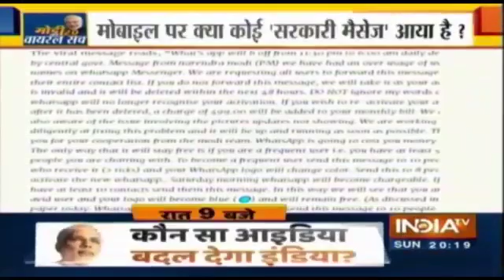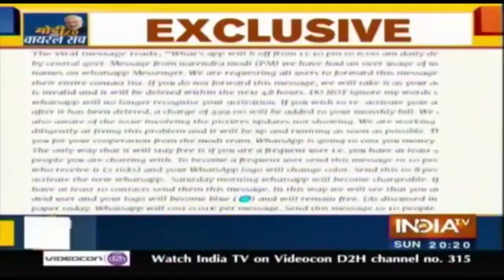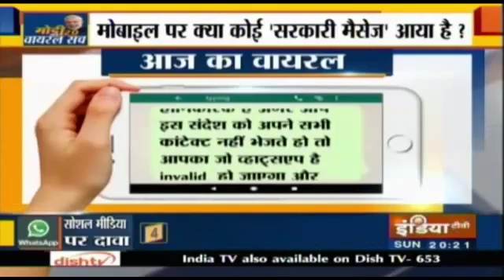Om prakash singh yadav ji bihar ab hoga whatssp band 11.00pm se 06.00am tak